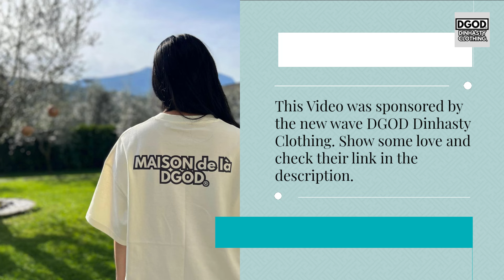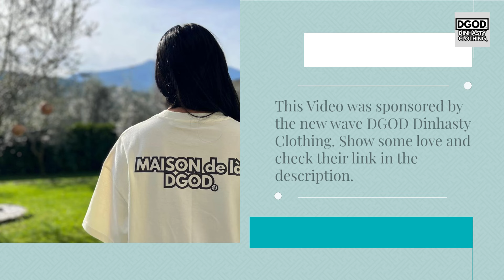Blackpink Rosé CAPTURES HEARTS at a Photo Call with her ATTENDANCE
In todays video we are going to talk about: Blackpink Rosé CAPTURES HEARTS at a Photo Call with her ATTENDANCE